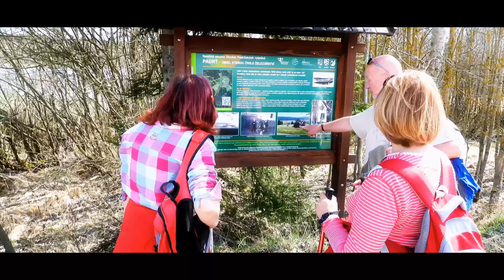2021-05-13 Blogísek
Blog o počasí a jiných věcech. Petr Dvořák